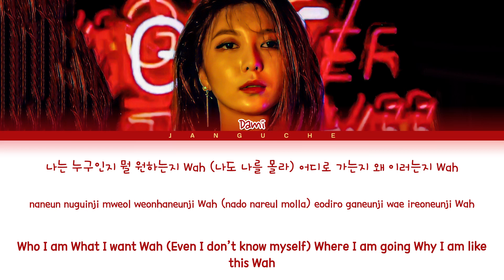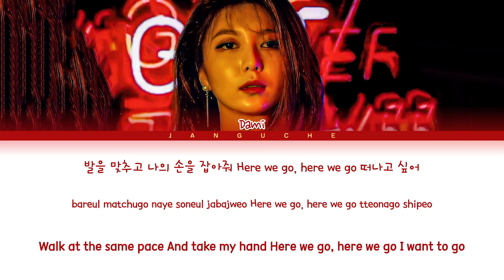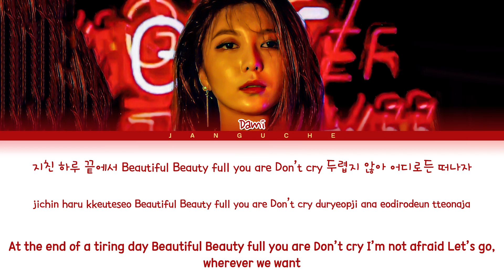Dreamcatcher (Dami Solo) - "Beauty Full" (Color Coded Lyrics Eng/Rom/Han/가사)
• Artist: Dami (Dreamcatcher)
• Song ♫: Beauty Full
• Album: 'Apocalypse: Save us'
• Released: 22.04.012